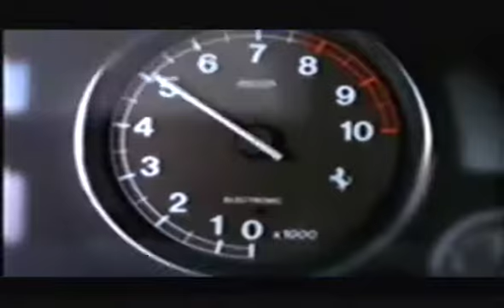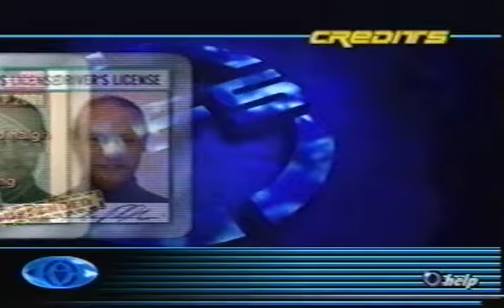Need for Speed III: Hot Pursuit - PS1 - Gameplay Recorded in 1998